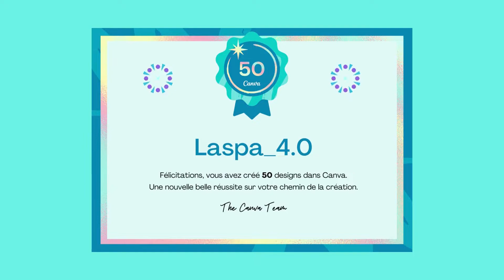Geometry Dash World : 2-4 Round 1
Un chemin long et difficile avant le niveau final…